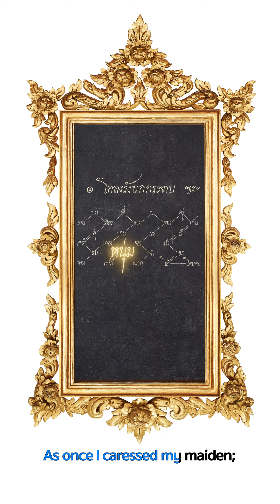โคลงรังนกกระจาบ - The Weaverbird’s Nest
ถอดรหัสโคลงกลบทวัดโพธิ์  Decoding of UNESCO's memory of the World.

๏ โคลงรังนกกระจาบ ๚ะ พระราชนิพนธ์พระบาทสมเด็จพระนั่งเกล้าเจ้าอยู่หัว
เป็นการพรรณนาเชิงนิราศว่าเห็นนกเคล้าคู่อยู่เคียงกันให้นึกถึงครั้งที่เคยอยู่ร่วมกับนางอันเป็นที่รัก ทั้งยังอ้างเรื่องกรรมเป็นเหตุให้ต้องพลัดพรากจากกัน โดยเปรียบว่าแม้จากกันเป็นครู่ แต่ในความรู้สึกนานราวขวบปีให้เป็นที่ทุกข์ยิ่งนัก

Khlong Rang Nok Krajap (meaning: The Weaverbird’s Nest);
Poet: King Rama III
Here is a metaphor depicting when the poet saw a bird couple, he bitterly thought back to the time when he and his beloved lived happily together and assumed that they had to depart due to their own previous evil deeds (karma) that caused a minute of departure seemed like a year long.

เดอะ วัดโพ(ธิ์)-เอ้ม โค้ด (The Wat P(h)o-em Code) ถอดรหัสโคลงกลบทมรดกโลกสู่สากลบนจักรวาลเสมือน โครงการที่ได้รับทุนจากกองทุนพัฒนาสื่อปลอดภัยและสร้างสรรค์ ปี 2565

The Wat P(h)o-em Code: Decoding of Poetical World’s Heritage to the Metaverse Project has been funded by Thai Media Fund (TMF).

หัวหน้าโครงการ: ชูพล ศรีเวียง
Project Owner: Choopol Srivieng

เรียบเรียงโดยพอพล สุกใส
Edited by Porpon suksai
(Faculty of Archaeology, Silpakorn University)

ถอดความเป็นภาษาอังกฤษโดย ดร. สายป่าน ปุริวรรณชนะ
Translated by Saipan Puriwanchana (PhD)

ขับทำนองเสนาะโดย ธีรวุฒิ สังข์ใหญ่
Sung by Teerawud  Sung-yai ( Panyaprateep School)